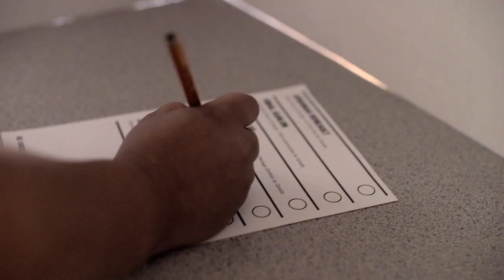Student Vote 2015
Student Vote is program of CIVIX, a non-partisan charity building the skills and habits of citizenship among young Canadians